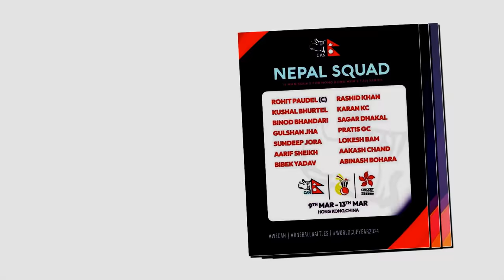राेहितकाे बदला लिने मास्टरपलान|| Playing 11 मा परिवर्तन|| Nepal Vs Hongkong